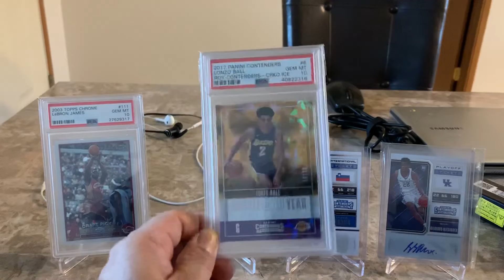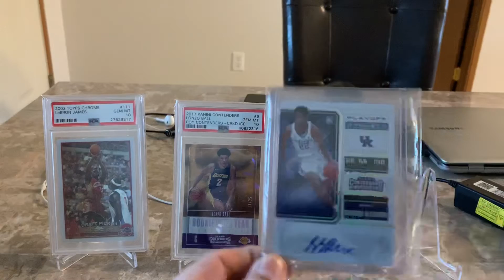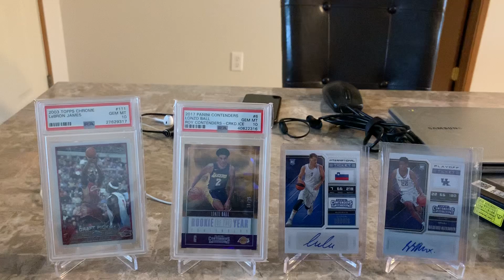BASKETBALL JONES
Thought I’d show you some of my basketball pickups